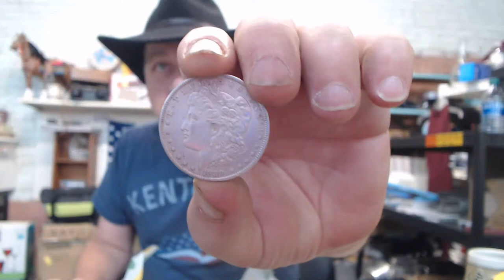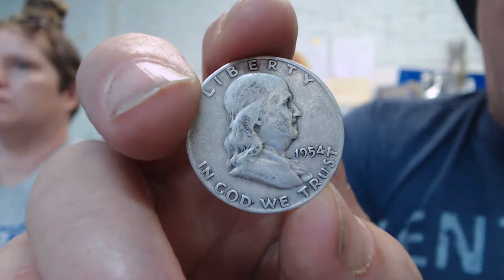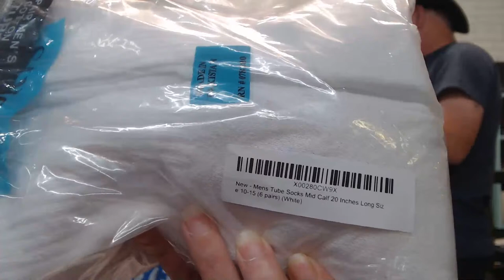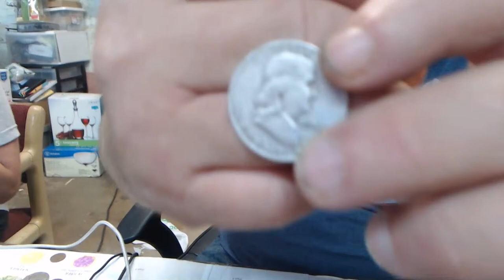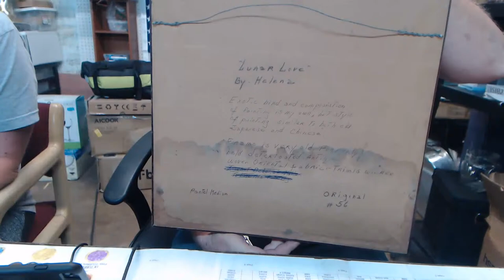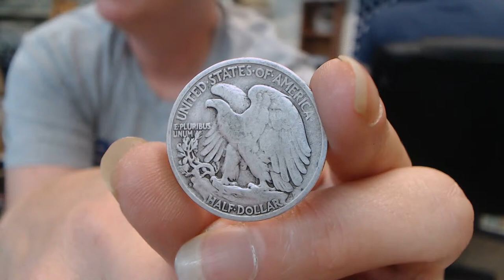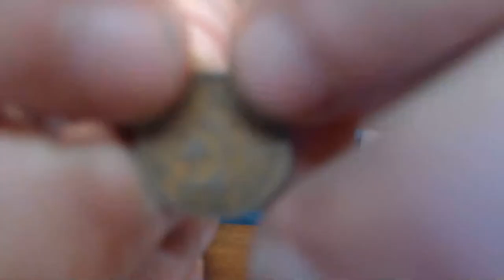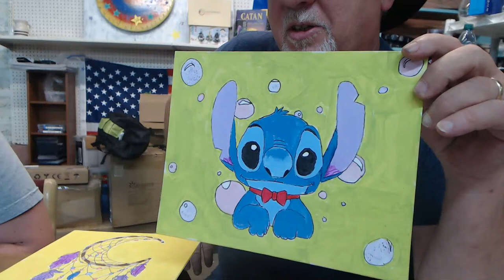Thursday night real live auction silver coins knives antiques new penny items family fun